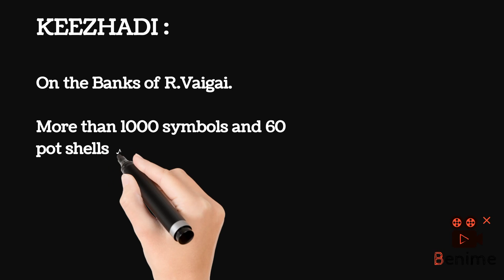KEEZHADI MUSUEM |CURRENT AFFAIRS | UPSC | TNPSC | SSC